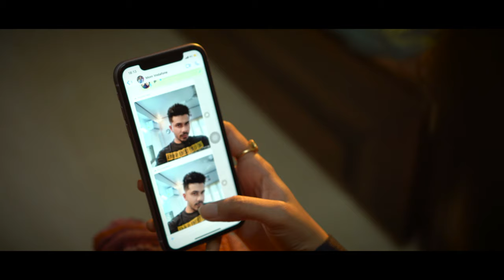Wedlock Down - Sangeetha Rajeev | Vasu Dixit | Rohith | Official Teaser Video | 4K Full HD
Wedlock Down is a tug of war between two polar opposite characters. The story revolves around a prospective couple who have absolutely nothing in common & are forced to talk to each other for a wedlock. The guy portrayed by Rohith Bhanuprakash of Shivaji Suratkal fame is simple & rooted to Indian culture and the girl portrayed by Sangeetha Rajeev is a forward thinker with clear priorities in life. Will Opposites Attract? Will they get together despite their differences? Watch out for the full video. Full Video releasing on 11th June 2020

Credits
Singers & Vocal composition : Sangeetha Rajeev, Vasu Dixit
Lyrics: Pradyumna Narahalli
Sound Design: Alex David (UK)
Mixing & Mastering: Adil Nadaf (Oktave Studios)
Vocal Recording: Vijay Krishna Studio

DOP, Editing & DI: Akash Joshi
Video Direction: Akash Joshi
Starring: Rohith Bhanuprakash, Sangeetha Rajeev
Camera Assistant: Sagar Doddamani
Title Animations, Poster Design & VFX - Roshan D'Souza
Location: Kanteerava Studios, Bangalore
Lighting & Camera assistants: Team Digitalwavers
Team Believe: Shilpa Sharda, Vigneshwar Kalyanraman